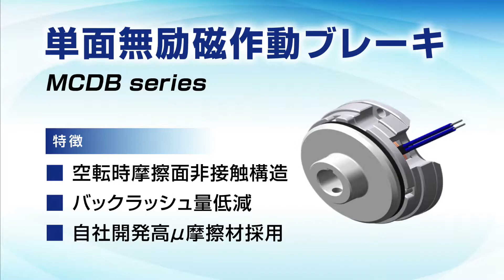ロボットアームでの採用事例①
株式会社 安川電機様の小型ロボット「MotoMINI」に、当社製のMCDB型単面無励磁作動ブレーキが採用されています。